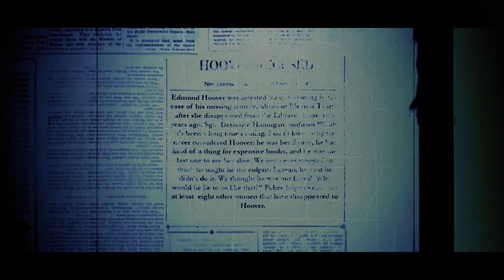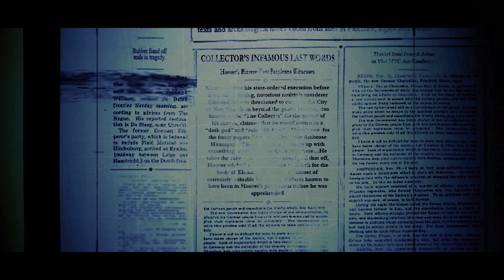THIS IS GETTING SPOOKY!! | Ghostbusters: The Video Game Remastered [PC] [No Commentary] [01]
The game follows the player's character as a new recruit in the Ghostbusters, a team of parapsychologists who pursue and capture ghosts. The game features elements of typical third-person shooters, but instead of using a traditional gun, players are equipped with a "Proton Pack", a laser beam-like weapon, and a ghost trap to fight and capture ghosts. The game's plot is set two years after Ghostbusters II, around Thanksgiving in 1991, with the Ghostbusters team training the player's character while investigating paranormal activities in New York City.